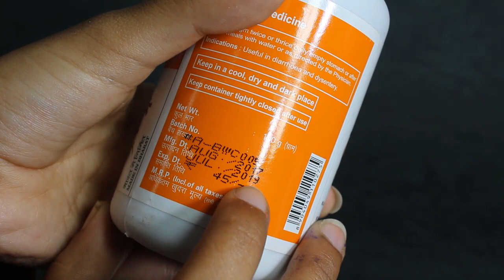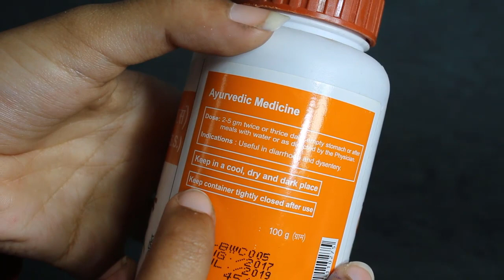Patanjali Bilwadi Churna Review Benefits बिल्वादि चूर्ण दस्त, पेचिश के लिए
बिल्वादि चूर्ण दस्त और पेचिश के लिए आयुर्वेदिक औषधि है।
Benefits
 Useful in diarrhoea and dysentery
 Mochras
 Sounth
 DhaiPhool
 Dhania
 Sounf
 SabjPatra

Ingredients
 Bel Giri
 Mochras
 Sounth
 DhaiPhool
 Dhania
 Sounf
 SabjPatra

Take 2-5 gm twice or thrice daily on empty stomach or after meals with water or as directed by the physician